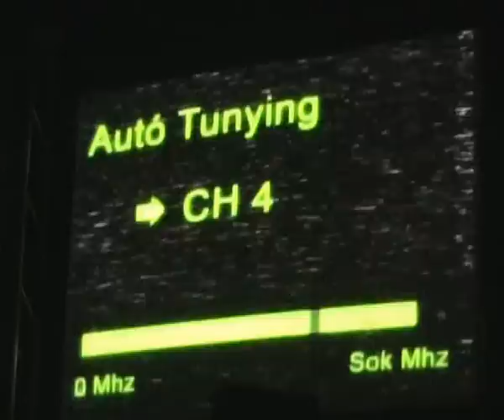Irigy Honaljmirigy koncert Marosvasarhelyen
Irigy Honaljmirigy koncert Marosvasarhelyen, Radio Gaga szulinapi buli